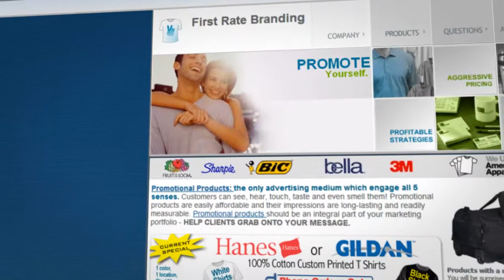How Do I Make A Video For My Business? How Do I Put My Video on YouTube? WE CAN HELP!